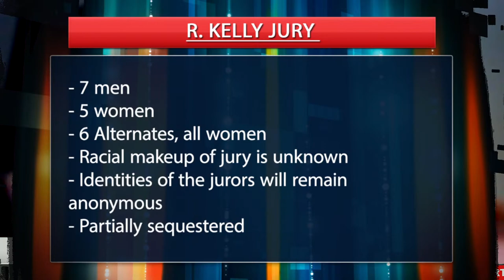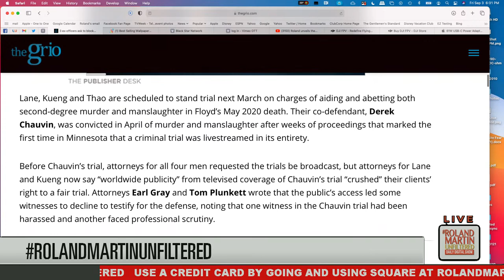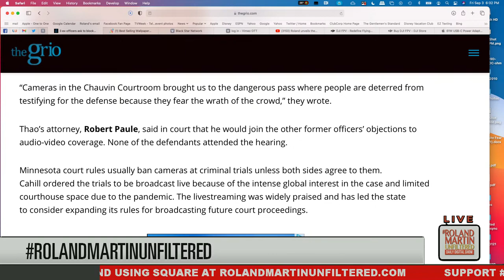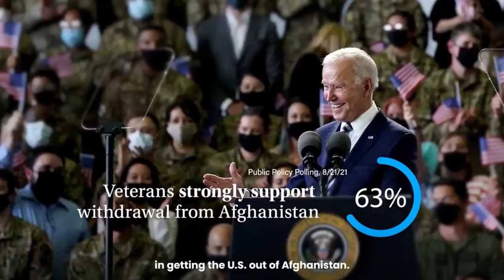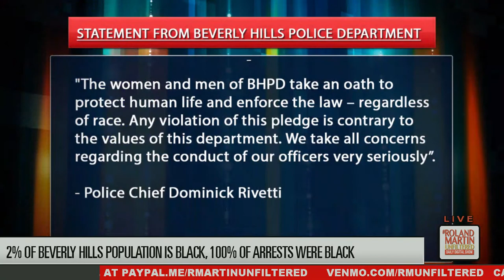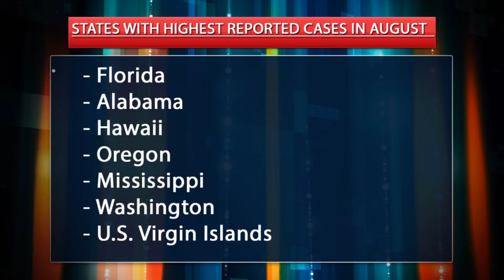Shocking, graphic R. Kelly testimony; August jobs report; GA prosecutor misconduct in Arbery case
9.3.21 RolandMartinUnfiltered: Shocking, graphic R. Kelly testimony; August jobs report has economist worried; Biden visit New Orleans after Ida; Closing the FEMA loophole that cripples communities of color; Herschel Walker, candidate for U.S. Senate in Georgia, is accused of stalking women; Ex-Minnesota cop who shot Daunte Wright faces more charges; South Carolina Supreme Court bans Columbia's public school mask mandate; A former GA prosecutor is facing misconduct charges related to the killing of Ahmaud Arbery; ​Man accused of 'felony faint' dies in police custody; Chicago cops gone wild; AR Inmates unknowingly given ivermectin to treat COVID

CEEK is a streaming platform for virtual events and Virtual Reality experiences featuring the biggest names in music, sports, and entertainment from around the globe.